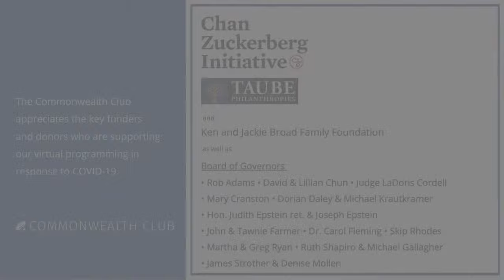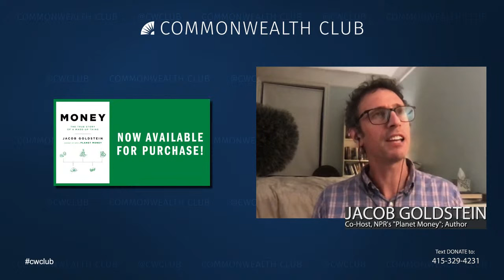(Live Archive) Planet Money's Jacob Goldstein: The True (and Wild) Story of Money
No Captions

Join us in conversation with Jacob Goldstein, co-host of the NPR show “Planet Money,” as he talks with Molly Wood from “Marketplace Tech” about the irreverent concept of money and its evolution over time. In his new book, Money: The True Story of a Made-Up Thing, Goldstein illustrates the use of money and how it has been an important factor in society for thousands of years.

But what is money? Goldstein asserts that the concept of money only works because we as a globe have all collectively agreed to believe in it. He provides a detailed history of money from the rise of coins in ancient Greece to the emergence of shadow banking in the 21st century. The book follows the stories of the fringe leaders who first saw money as a viable system to exchange goods. The various thinkers presented in the book quickly learned that money is nothing more than a concept, only solidified by the choices we make.

He says that these choices we decide on affect who gets more money and who gets less, who gets to take risks when times are good, and who gets screwed when things go bad. Join us to learn the story of the choices that gave us money as we know it today.

NOTES

Goldstein photo by Sandy Honig – NPR

MON, NOV 9 / 3:00 PM PST

SPEAKERS

Jacob Goldstein
Co-Host, NPR's "Planet Money"; Author, Money: The True Story of a Made-Up Thing

In Conversation with Molly Wood
Host and Senior Editor, “Marketplace Tech”; Co-Host, “Make Me Smart with Kai and Molly”